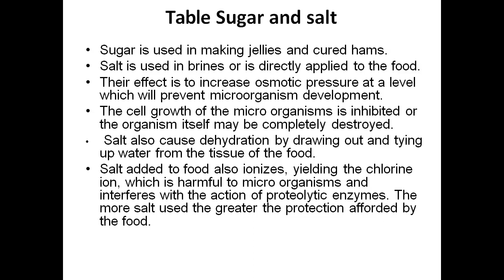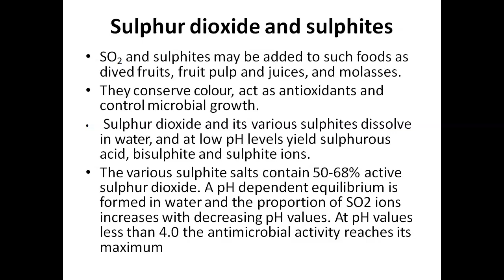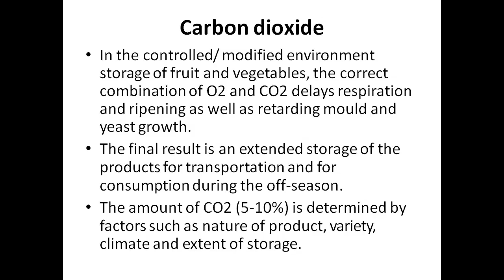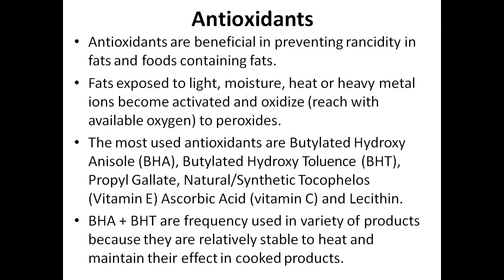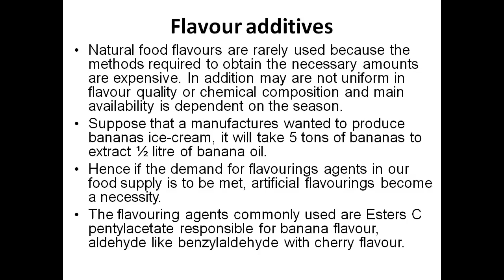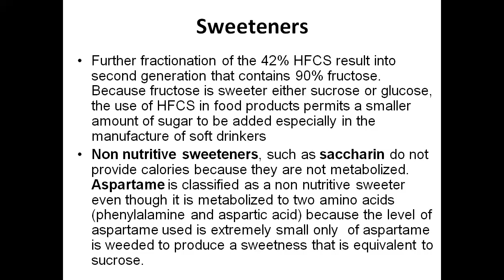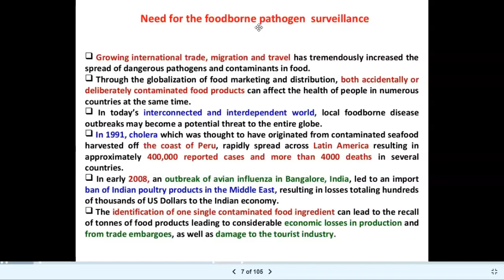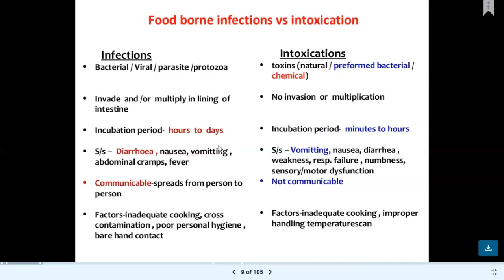Chemical Preservation and Food Borne Diseases 1